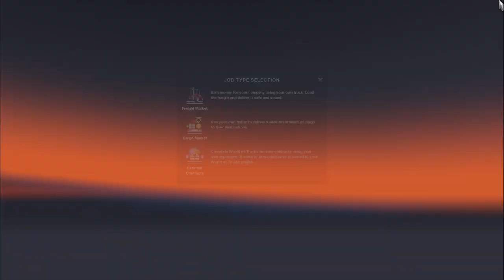Krone 4 Axle Container Owned trailer By SMG ETS 2 [1.33]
Krone 4 Axle Container Owned trailer By SMG

This is a trailer mod by Molotov, Fenix update by SMG.
ETS2 1.33
Krone Container 4 Axe Trailer mit 2 lift Axe & 1 Steerling Axe
Trailer is Owned and have standard Cargos ..

Credit
Molotov, Fenix, SMG